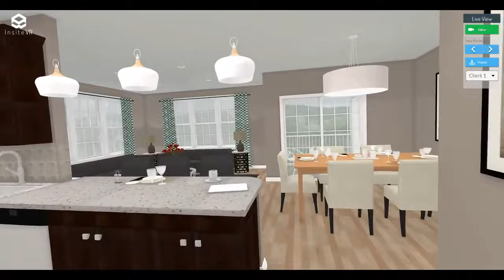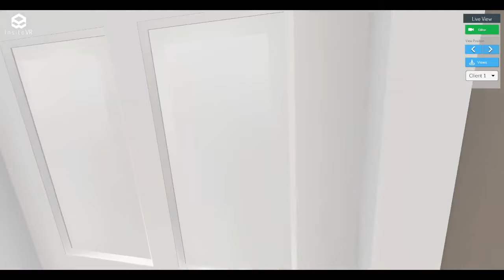Available New Home in NY | The Retreat at Carmel | Bethpage | Pulte Homes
Discover the Bethpage floor plan, now available at The Retreat at Carmel. The Bethpage floor plan is a specially designed to help you find More Life Built In®. Learn more about this new home and community, offered by Pulte, one of the nation's largest home builders,

About Pulte: Pulte Homes is one of the nation’s largest home builders, offering high-quality new homes across the country for over 65 years. Each home we build is specially designed with More Life Built-In ® and is backed by our industry leading 10-year warranty. From our innovative floor plans to our tech-ready Smart Homes, our homes help bring your new home dreams to life. To find new homes for sale near you, visit us